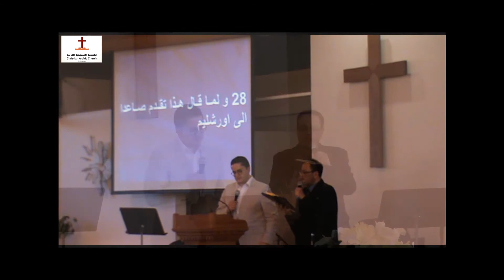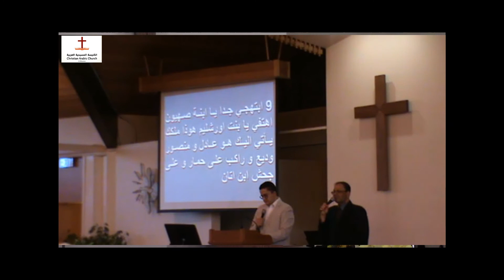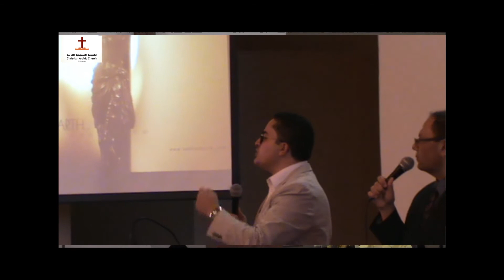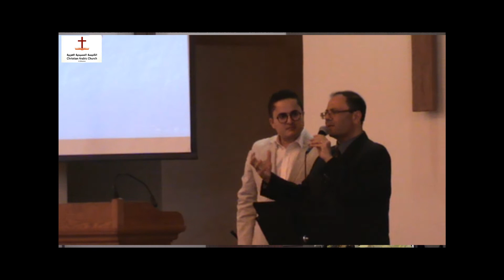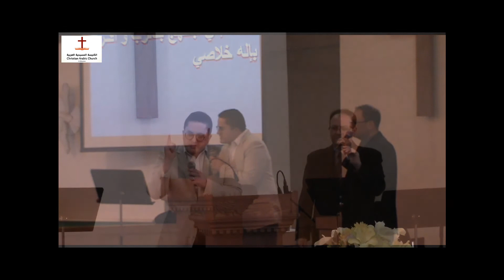Sun. Mar. 13th, 2016 - دخول المسيح المنتصر اورشليم - القس/ فيليب دروموند - ترجمة القس/ عماد موريس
Pastor / Filipe Drumond